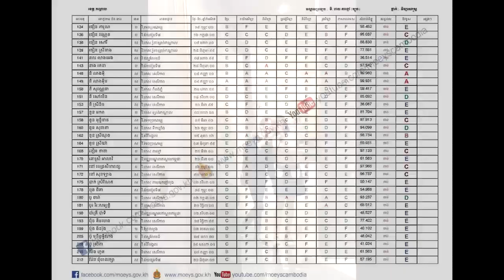កូនភ្លោះមួយគូ ដែលប្រលងជាប់និទ្ទេសAទាំងពីរ ចំថ្ងៃកំណើតខ្លួនkhmer news